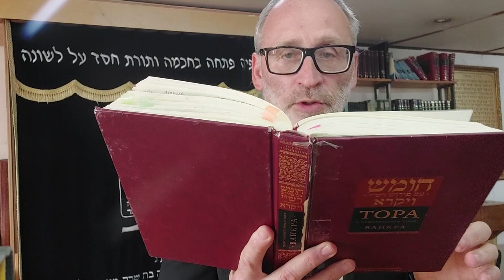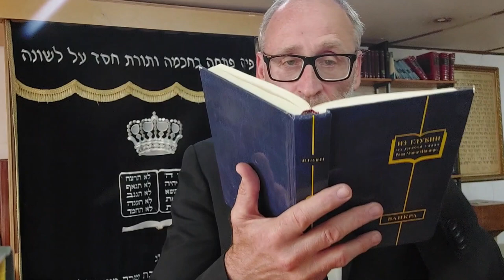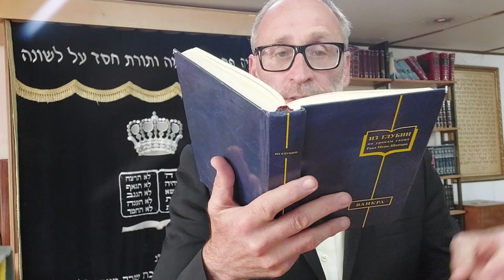😃😧 Награда и наказание: Кому и когда они положены? Ахарей мот 5782 | Шломо Александр Лившиц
Добрый день! На этой неделе мы читаем главу Ахарей мот.

Написано в нашей главе:  «…И соблюдайте законы Мои и правопорядки Мои,  которые  станет делать человек и будет жить ими,  Я – Бог» (Ваикра, 18:5).

Пишет Раши (1040 — 1105) на слова «И будет жить ими» – в грядущем мире. Т.е. за соблюдение законов и правопорядков Бога у человека будет заслуга, которая каким то образом даст ему жизнь в будущем мире. Как и каким образом - будем сейчас разбираться…

На слова «Я – Бог» Раши пишет: надежен в уплате награды. Т.е. говорит Бог, мне можно верить - за соблюдение Моих законов и правопорядков Я обязательно рассчитаюсь с вами, за Мной не заржавеет…  И в этом тоже нужно разобраться… особенно с учётом того, что сказано в Талмуде, в трактате Кидушин (стр. 39), что в этом мире нет награды за заповеди.

В то же время, в трактате Эрувин (стр.22) мудрецы объясняют сказанное в Торе: «И платит ненавистнику своему пред лицом его, чтоб извести его». Они говорят, что Всевышний платит грешникам за их добрые дела при жизни, чтоб извести их из мира грядущего. Т.е. рассчитаться с ним сполна в этом мире и не дать мира грядущего. По этому объяснению выходит, что и в нашем мире возможна награда за исполнение заповеди и добрые дела. Давайте разбираться…

Полностью урок смотрите в видео!